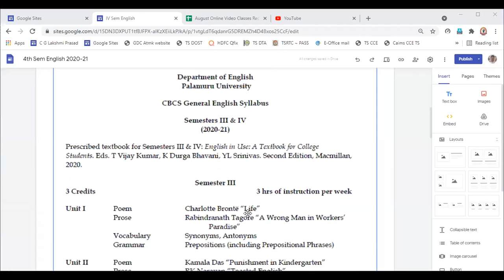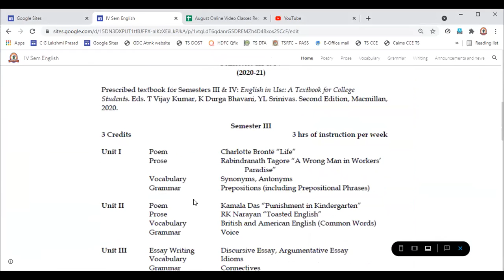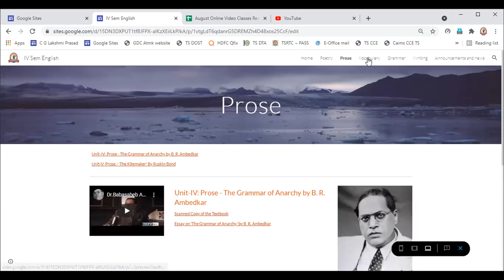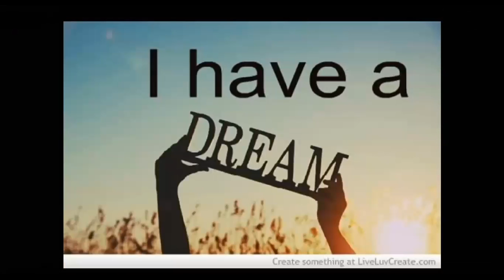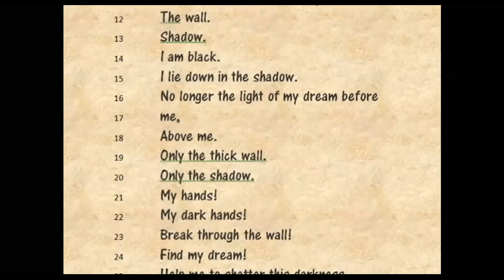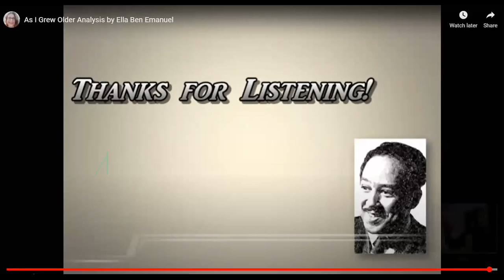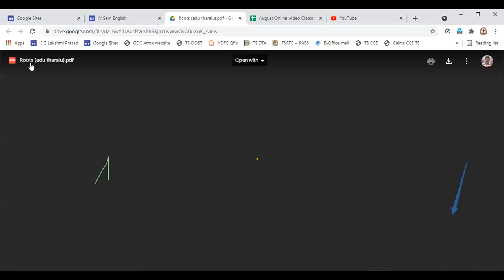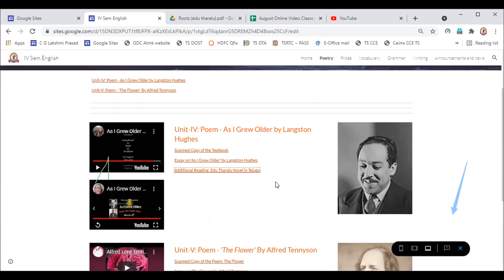IV Sem Zoom Class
As I Grew Older-01